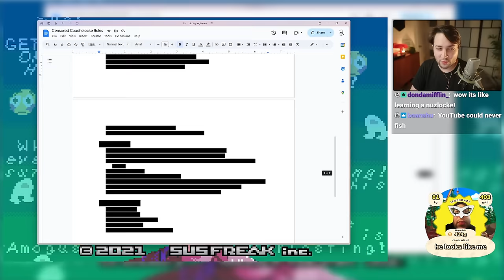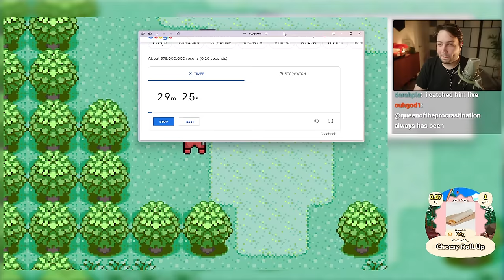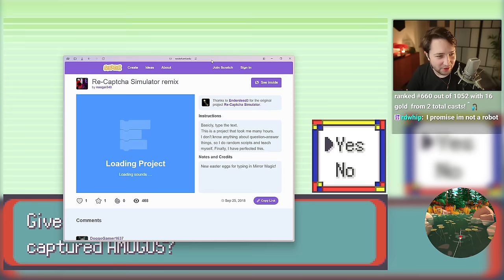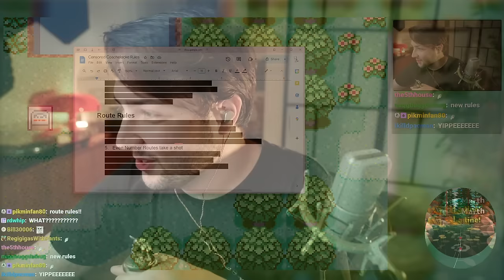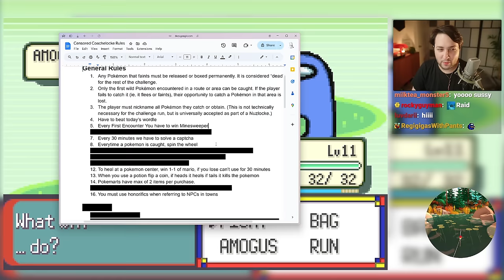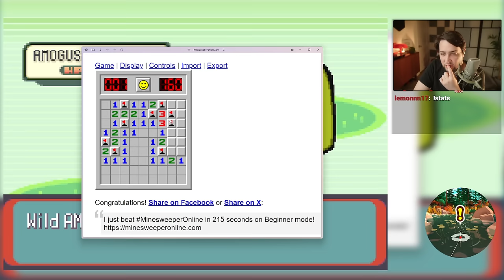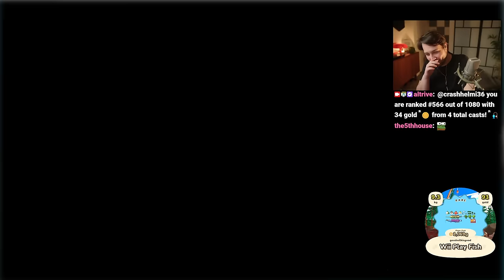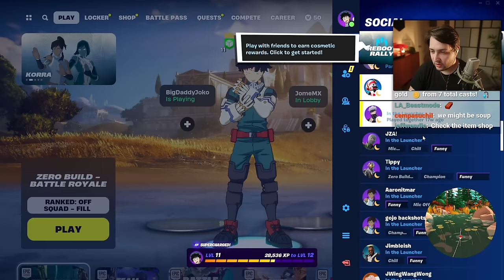A Pokemon Nuzlocke Where The Rules Are Made Up